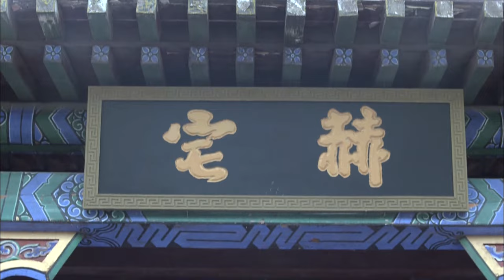日本大佐對戰功夫小子，哪料根本不是功夫小子的對手，一招被反殺⚔️抗日 | 功夫 | Kung Fu